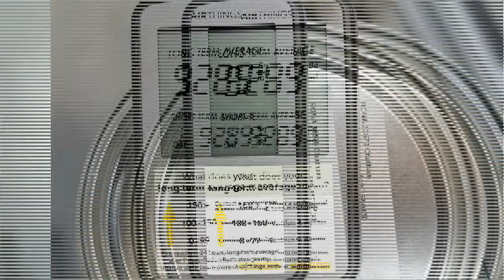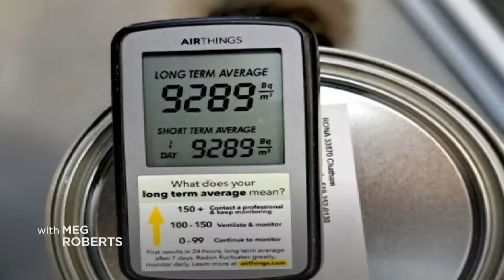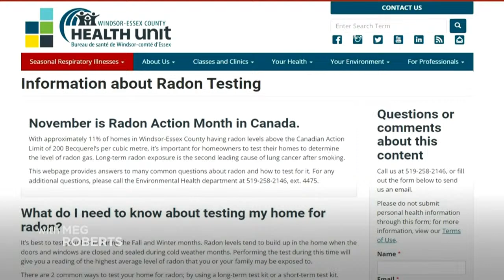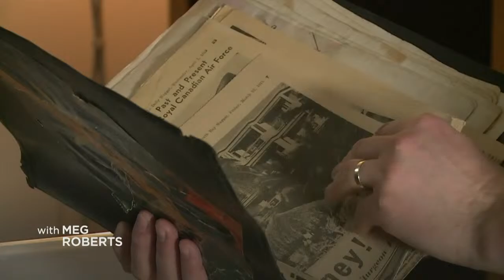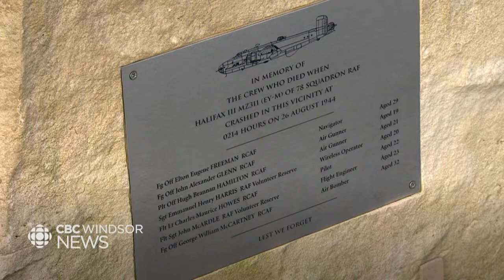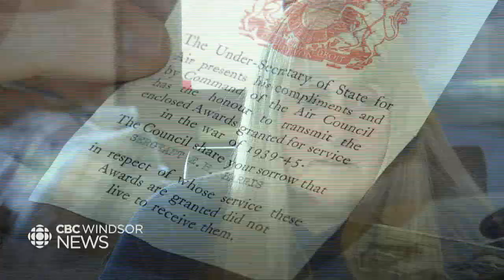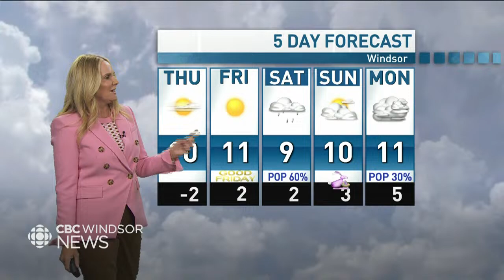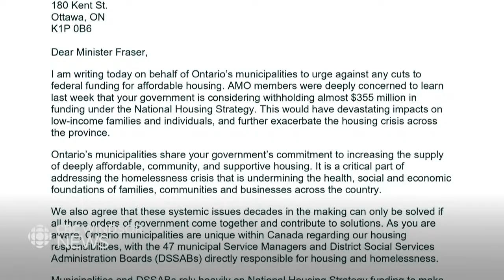CBC Windsor News at 6: March 27, 2024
WATCH LIVE: CBC Windsor News at 6
You can also watch this newscast live and on demand at cbc.ca/windsor.